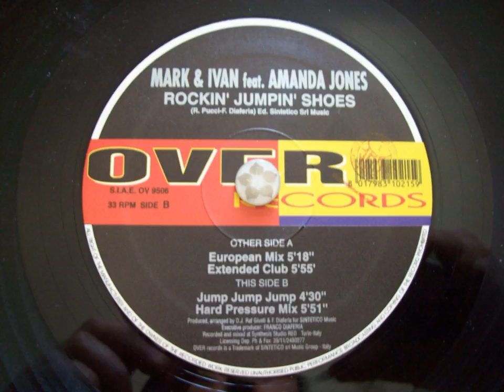MARK & IVAN FEAT AMANDA JONES - Rockin' Jumpin' Shoes(European Mix)A1